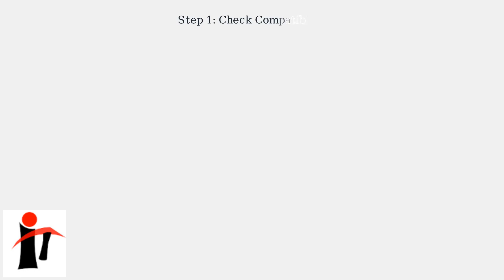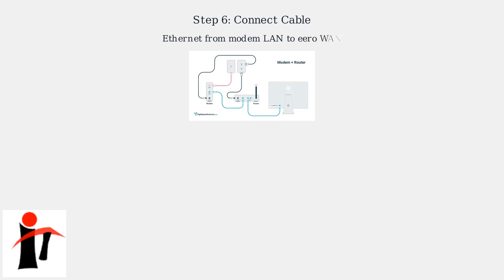How to Connect eero Router to Spectrum Modem – Proper Gateway Bridge Setup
🌐 Connect eero Router to Spectrum Modem – Proper Gateway & Bridge Setup
⚡ Boost Your Network – Step-by-step instructions for fast and stable Wi-Fi
🛠️ Quick Troubleshooting Tips – Avoid conflicts and ensure seamless connectivity